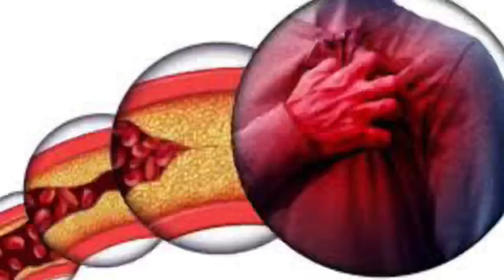7 فوائد لجسمك لو اكلت كل يوم ٤ لوزات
⌂ هتتعرف فى الفيديو دة على 7 فوائد لجسمك لو اكلت كل يوم ٤ لوزات | دكتور طارق تركى - الواتس اب

 »»»»  تابعنا على جميع مواقعنا الاجتماعية